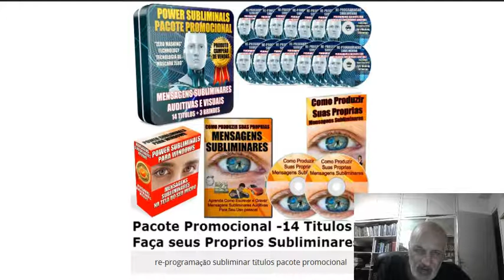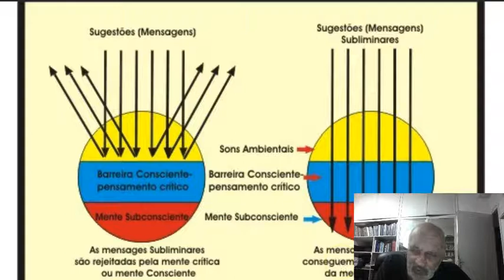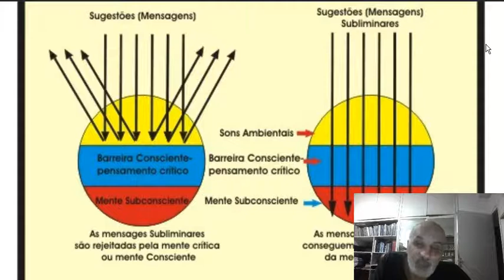reprogramação subliminar pacote promocional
Power Subliminares pacote promocional com 14 titulos clique aqui para saber mais